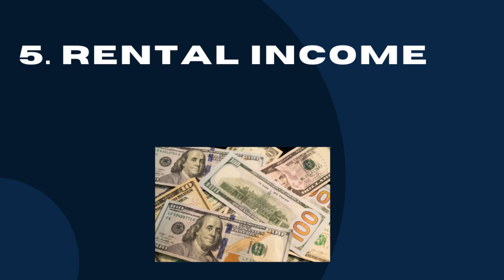7 Income Streams of Millionaires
In this video I share the 7 income streams of millionaires. If you are interested in sharing these 7 income streams of millionaires then I recommend that you watch this video.